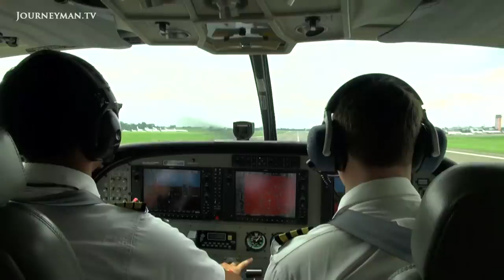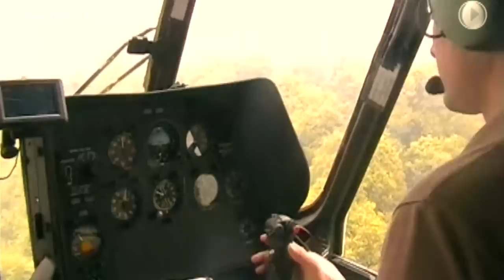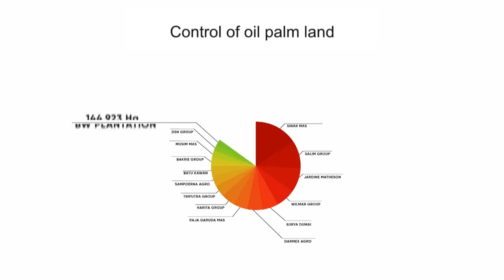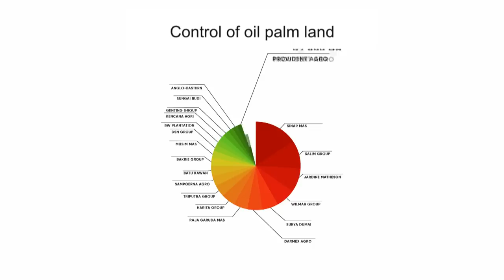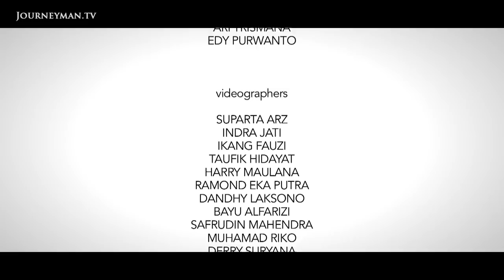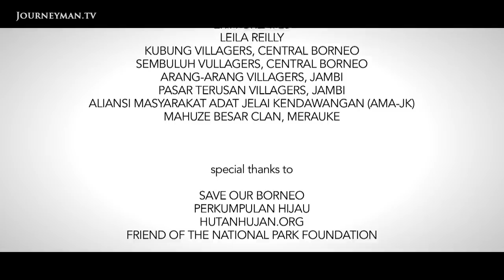The Devastating Effects Of The World's Palm Oil Addiction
Asimetris: Palm oil has become one of the world's most ubiquitous resources - it's in our food, fuel, and cosmetics to name but a few. Yet the palm oil industry is responsible for committing environmental destruction on a massive scale in the tropical paradises of Indonesia, at the expense of local populations and wildlife. Can the developed world shake its addiction to palm oil?

 Inge Altemeier – Ref. 7354